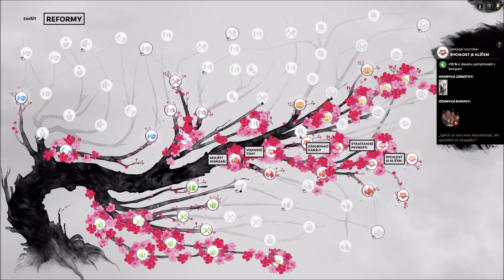Total War: Three Kingdoms - Ten Zlej #23 - Cesta ze dna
Total War: Three Kingdoms - Silný vládce nemusí být oblíbený, kampaň za Dong Zhua, kterého se všichni snaží sejmout: Smrt našeho všemi milovaného vůdce, uvrhla říši do chaosu, rozmáhá se korupce, do toho nepřátelé nepřestávají zabírat naše državy a je na našich generálech aby tuhle situaci dokázali zvrátit...